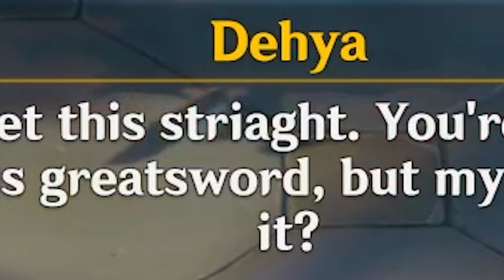SABZERUZ FESTIVAL PT3 | The Genshin Impact Experience - 37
we are getting into the real wacky shit now

Chapters:
0:00 intro
0:37 dehya's clues
6:22 attempting to leave the city
18:59 the last piece of the puzzle
28:48 the truth revealed
42:24 dunyarzad :(
53:16 outro